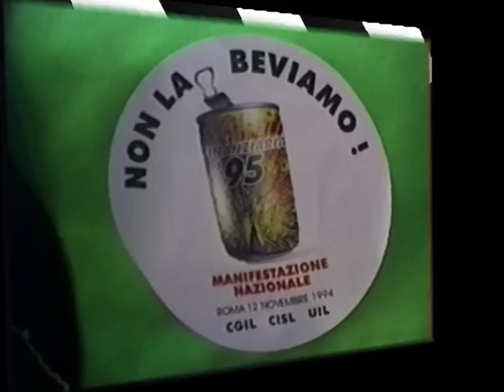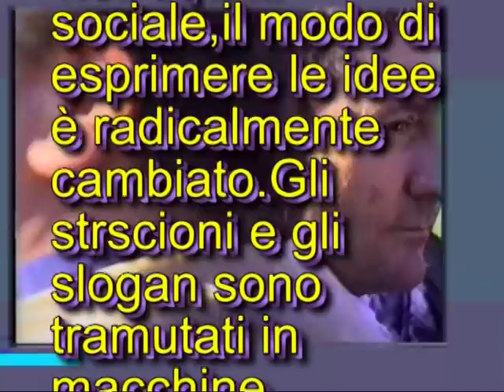manifestazione Roma 1994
Manifestazione contro la manovra finanziaria del1995 promossa dal primo governo Berlusconi. Roma 12 novembre 1994